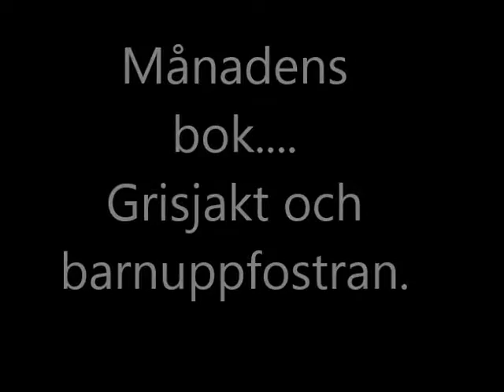Lite grisjakt och barnuppfostran (Flugornas herre)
Månadens bok - Flugornas herre - William Golding.